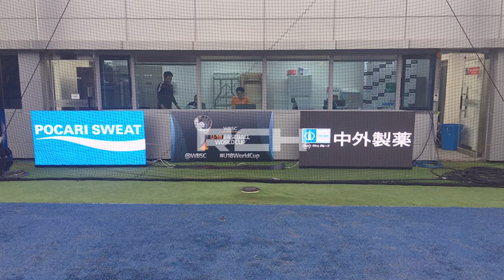[RCH] 기아 현대차 드림볼파크 (Kia Hyundai Motor Dream Ball Park LED display)